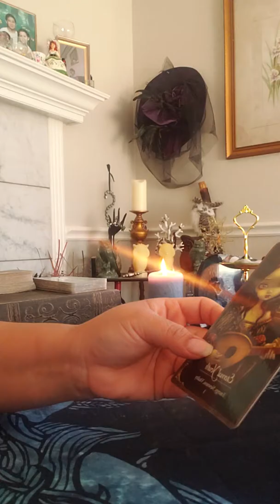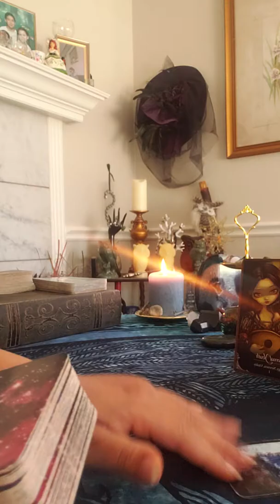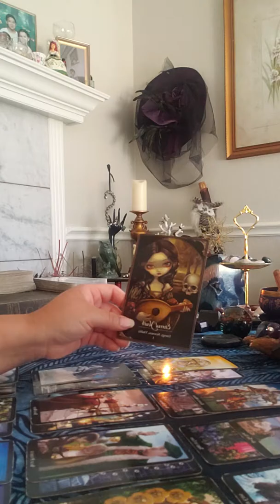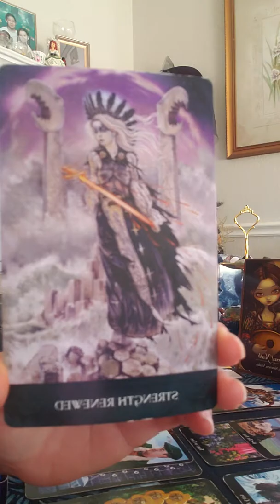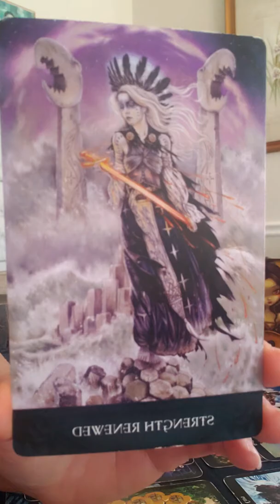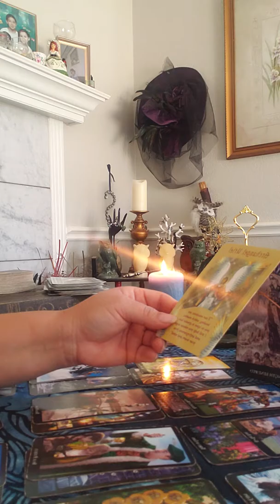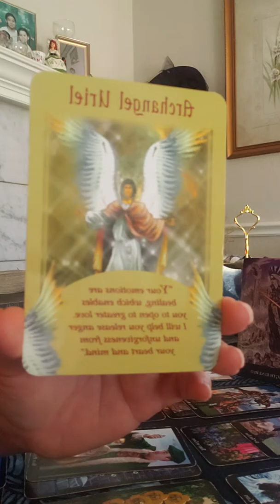Capricorn reading. July 16th.